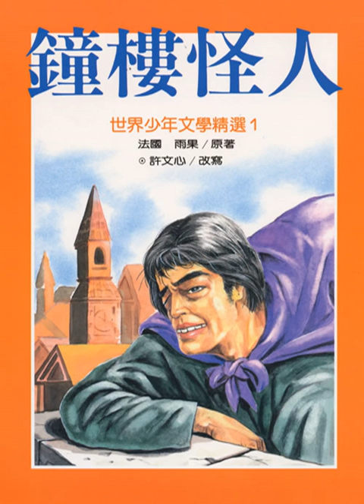37鐘樓怪人第六卷一對於古時司法的公正一瞥２